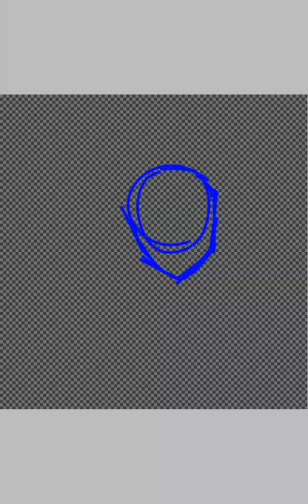Speed paint for Dezza Tyan